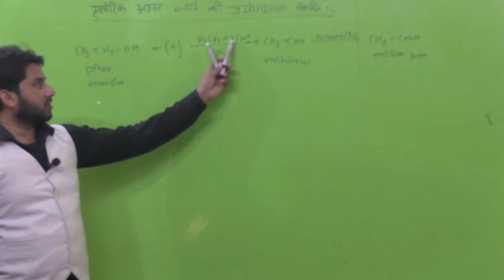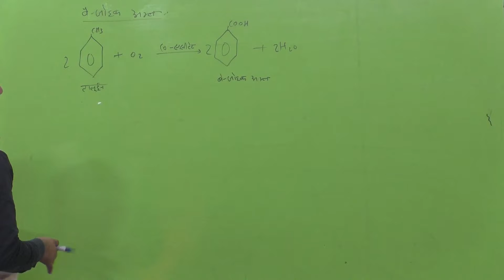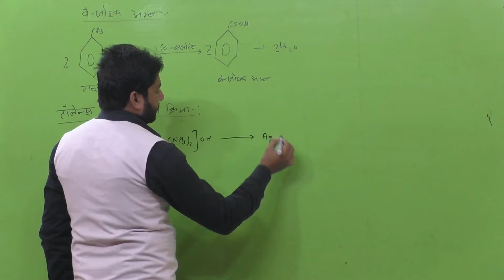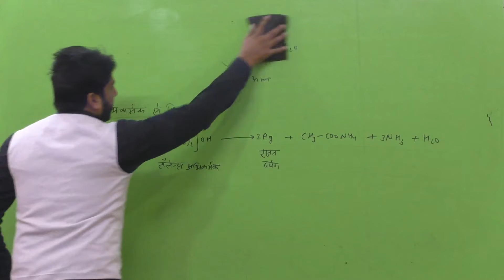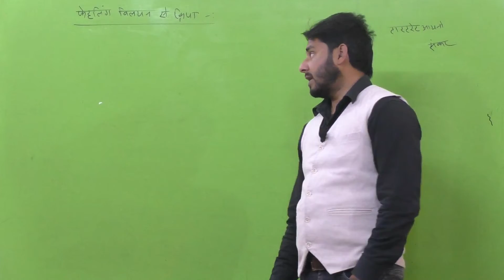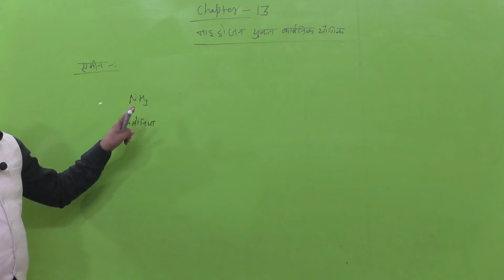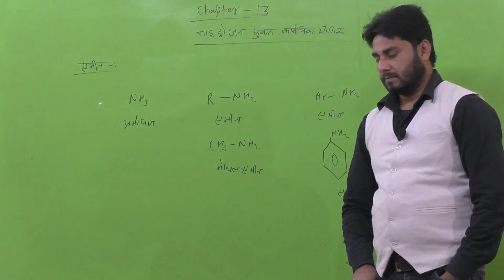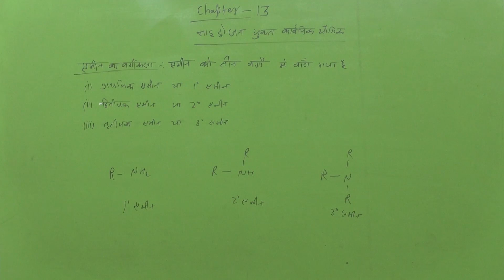chemistry class 12 chapter 12 ncert टॉलेंस अभिकर्मक और फेहलिंग विलयन से क्रिया